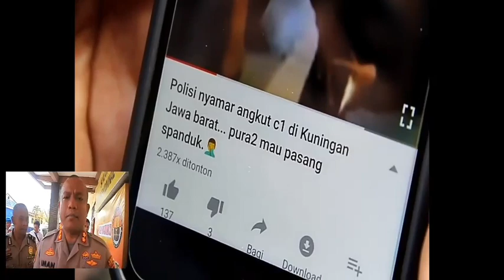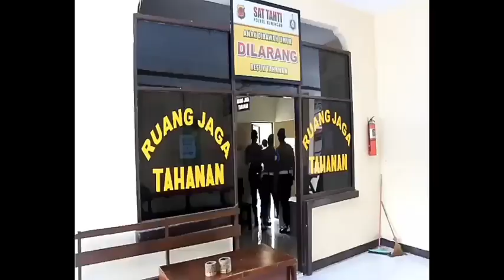POLISI TANGKAP WARGA CILACAP PENYEBAR BERITA BOHONG ALIAS HOAXS